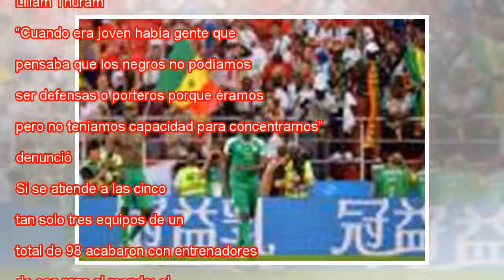Aliou Cissé rompe con los estereotipos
Aliou Cissé dirige a Senegal durante el partido contra Polonia en Moscú. FRANCISCO LEONG AFP A Bruno Metsu le llamaban el “león blanco”. Futbolista de discreta trayectoria en Francia, a su retirada mediados los ochenta se desenvolvió con similar aton...